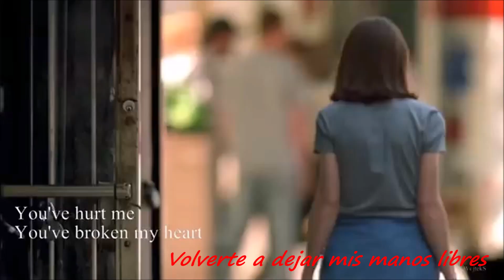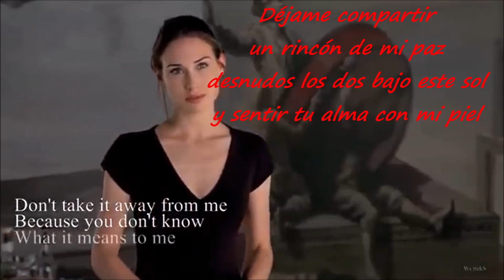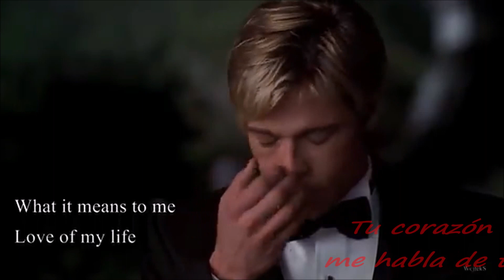Scorpions -Love Of My Life-